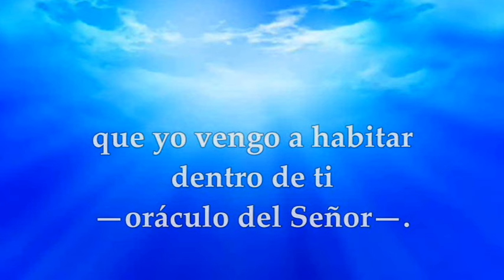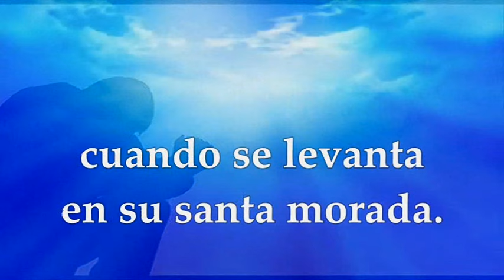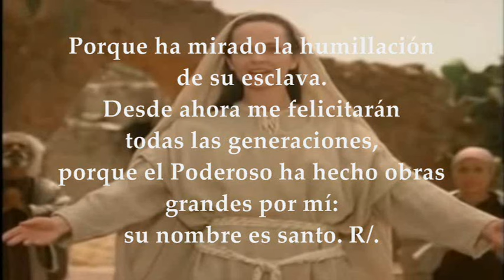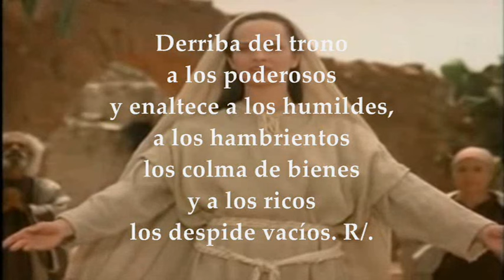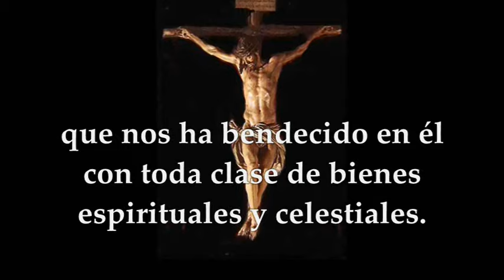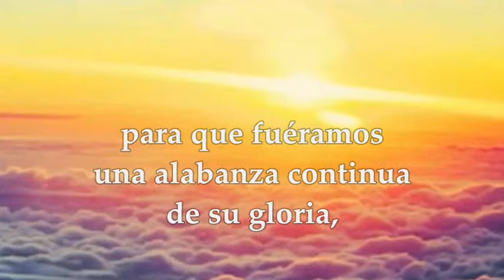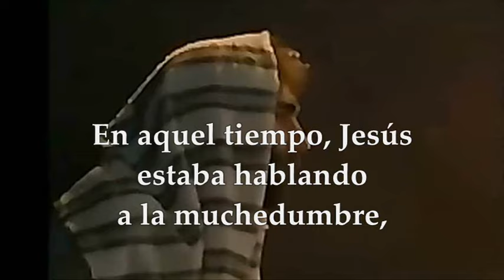EVANGELIO LECTURAS MEMORIA DE LA VIRGEN DEL CARMEN 16 DE JULIO DE 2024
EVANGELIO Y LECTURAS PROPIAS EUCARISTÍA MEMORIA DE LA VIRGEN DEL CARMEN 16 DE JULIO DE 2024 PATRONA DE LOS CONDUCTORES Y MARINEROS. Primera Lectura: Del libro del profeta Zacarías 2, 14-17 Interleccional: Lucas 1, 46-55 R/. ¡Dichosa tú Virgen María, porque llevaste en tu seno al Hijo del eterno Padre! Segunda Lectura: De la carta del apóstol san Pablo a los Efesios 1, 3-14 Del santo Evangelio según San Mateo 12, 46- 50.